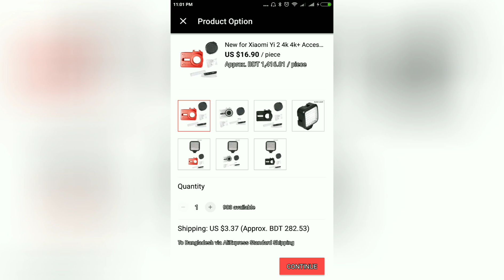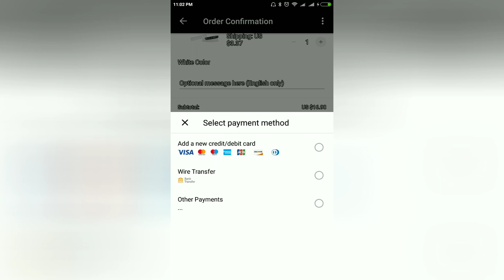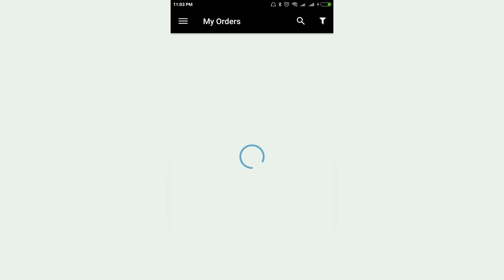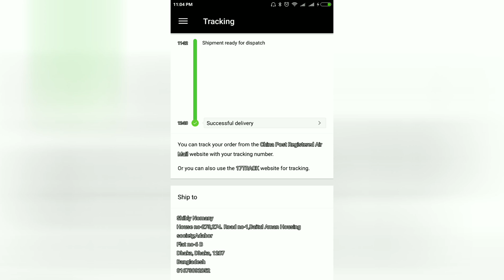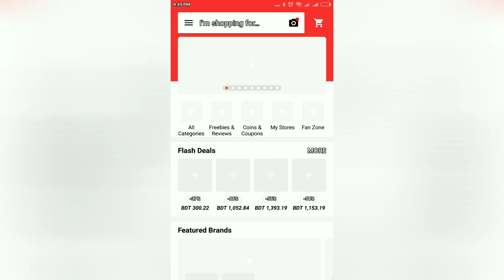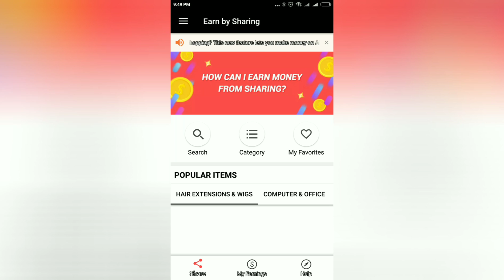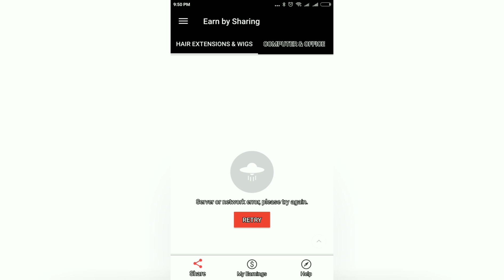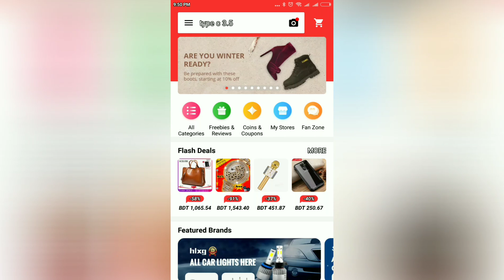কিভাবে আলী এক্সপ্রেস থেকে পণ্য কিনবেন । Unboxing My Loafer । How To Buy Aliexpress Product From Bd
Welcome Nomans World